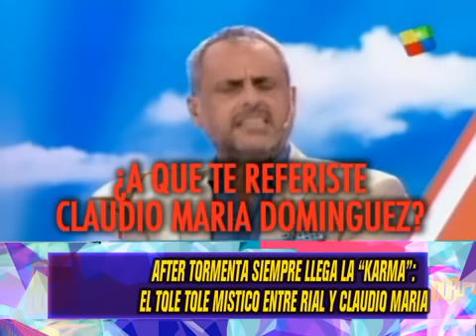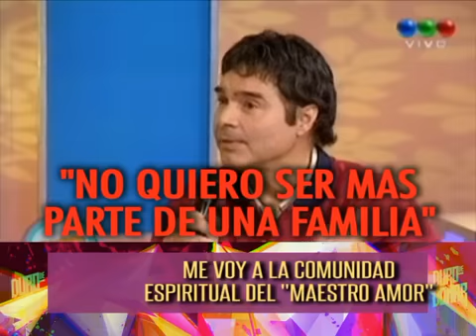RIAL VS CLAUDIO MARIA DOMINGUEZ - 02-09-14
INFORME: RIAL VS CLAUDIO MARIA DOMINGUEZ - 02-09-14